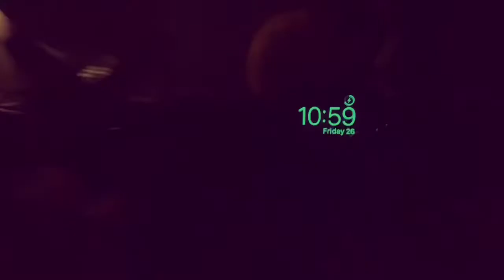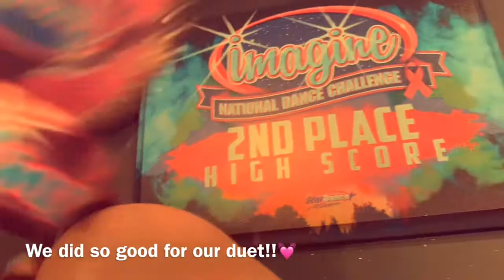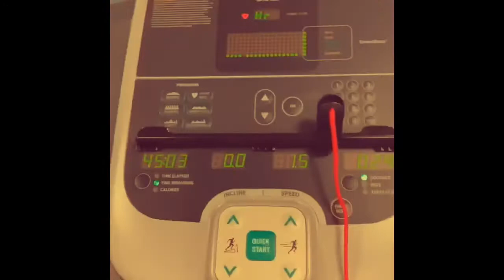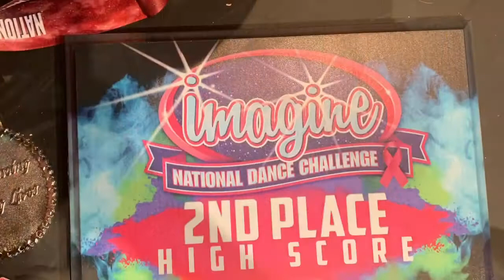Comp vlog||Banana cat